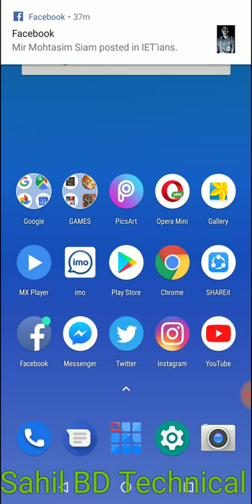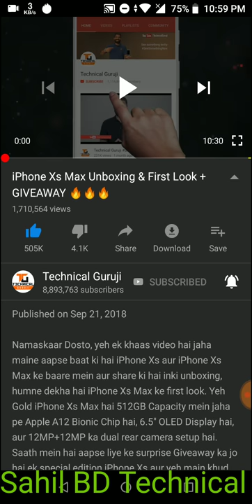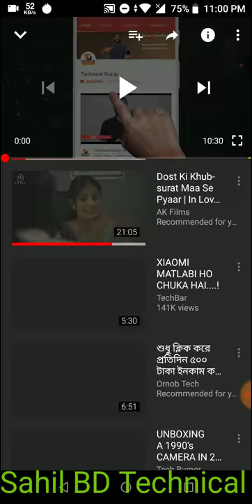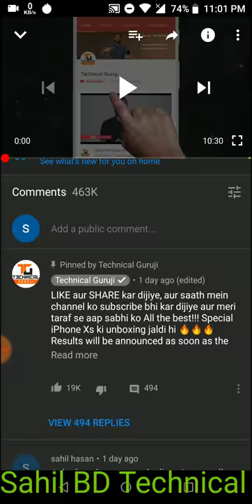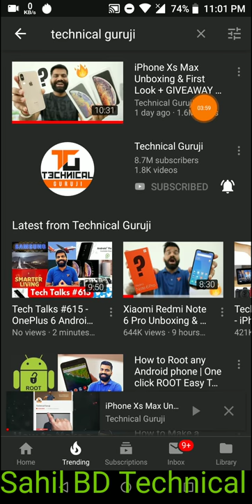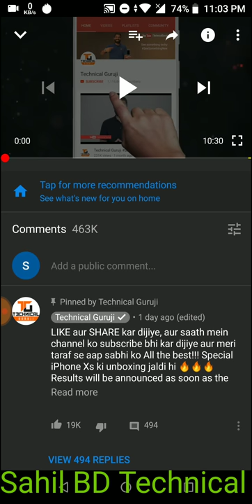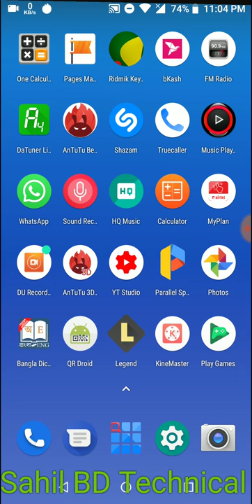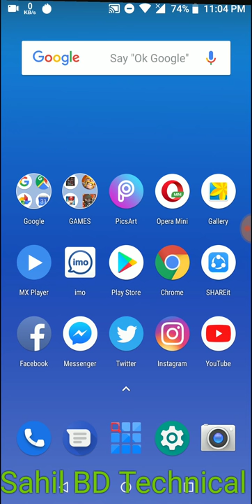Iphone XS Giveaway | Dont miss anyone | Participate From Any country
When that video got 1m likes then the giveaway result will be announced

সেই ভিডিওটিটে ১০ লক্ষ লাইক আসলে রেজাল্ট জানানো হবে কে জিতেছে।